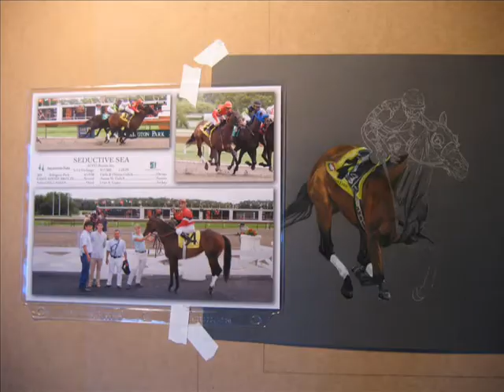Artwork: Seaductive Sea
A step by step depiction of me at work on one of my color pencil drawings.